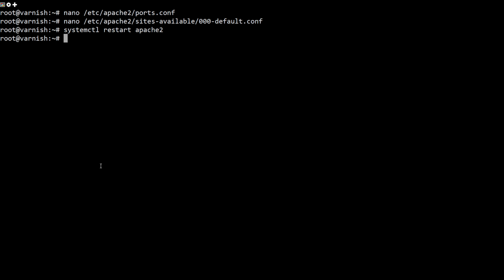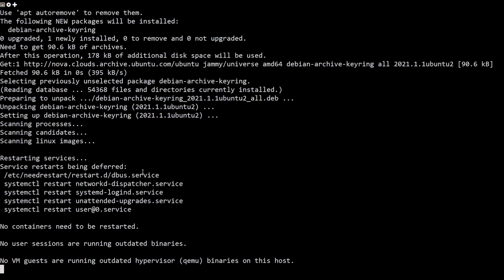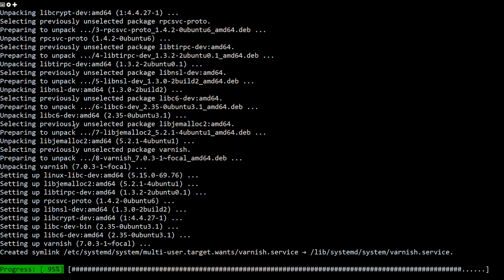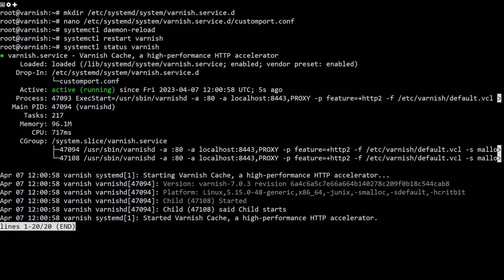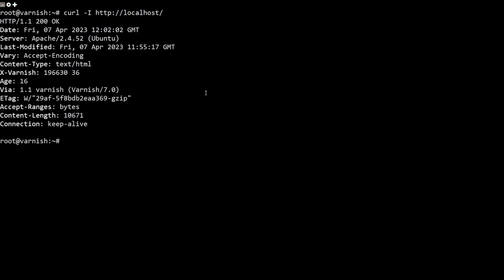How to Install and Configure Varnish with Apache on Ubuntu 22.04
Varnish Cache is a high-performance HTTP accelerator designed for high-traffic dynamic websites. It acts as a middleman between your client and server, handling all inbound requests before they land on your web server's backend. Varnish caches a copy of each web page served by the web server. When a user requests a cached page, Varnish serves the cached copy instead of requesting the same page again and again from the backend server. It makes the Full Page Cache by Varnish so ideal for stores with high-traffic stores and thousands of products.

This video will show you how to install the Varnish Cache and configure it with Apache on Ubuntu 22.04

Commands Used
apt install apache2 -y
nano /etc/apache2/ports.conf
nano /etc/apache2/sites-available/000-default.conf
systemctl restart apache2
apt install debian-archive-keyring curl gnupg apt-transport-https -y
curl -fsSL | sudo gpg --dearmor -o /etc/apt/trusted.gpg.d/varnish.gpg

nano /etc/apt/preferences.d/varnish
Package: varnish
Pin: origin packagecloud.io
Pin-Priority: 900

apt update
apt install varnish -y
nano /etc/varnish/default.vcl

mkdir /etc/systemd/system/varnish.service.d
nano /etc/systemd/system/varnish.service.d/customport.conf

[Service]
ExecStart=
ExecStart=/usr/sbin/varnishd -a :80 -a localhost:8443,PROXY -p feature=+http2 -f /etc/varnish/default.vcl -s malloc,256m
systemctl daemon-reload
systemctl restart varnish
systemctl status varnish